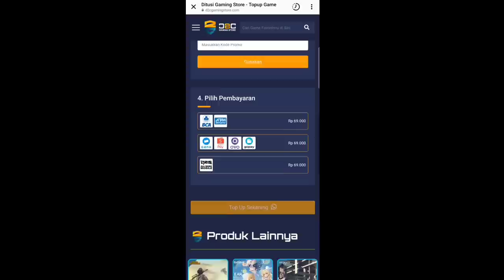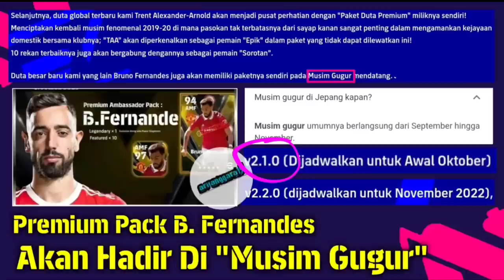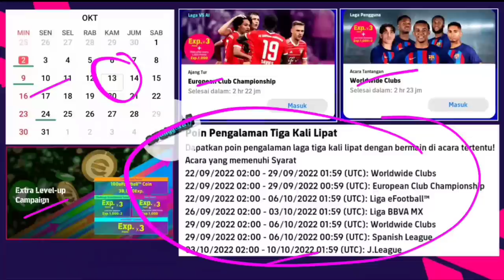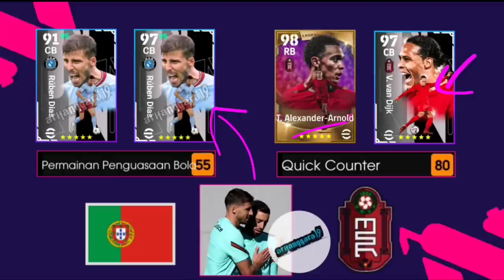UPDATE V2.1.0 RILIS ISI PEMAIN PACK AMBASSADOR BRUNO FERNANDES EFOOTBALL 2023 MOBILE PREDICTION